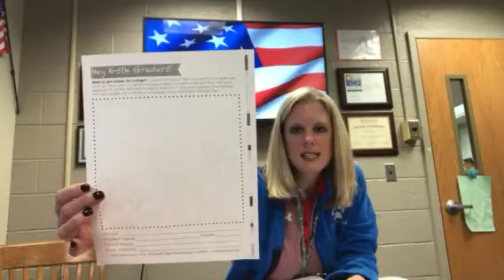Nov. 29 Announcements